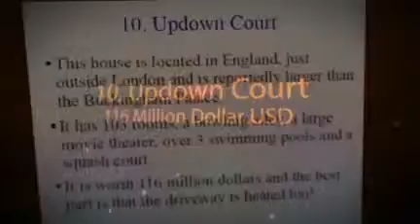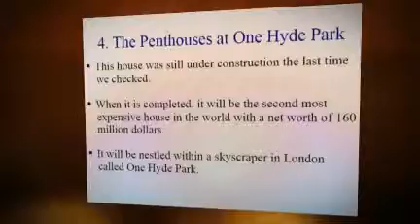Japan and Top 10 Most Expensive Houses in the World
Japan Real Estate World Top ten most expensive houses in the world featured by RCxLOAN.com